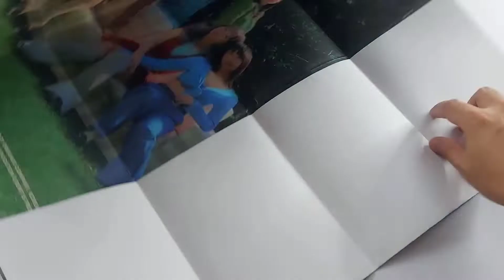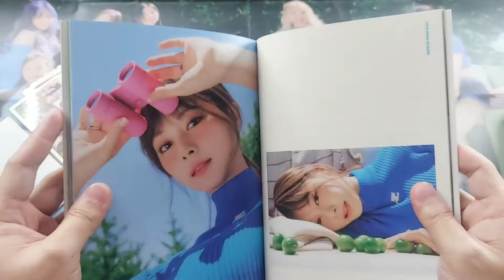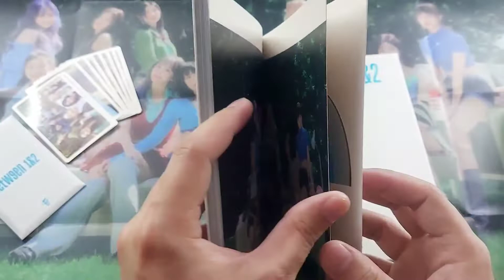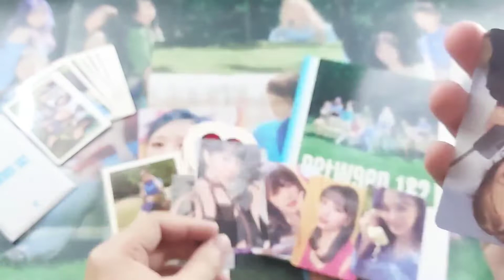Unboxing TWICE 11th Mini Album Between 1&2 Album (Pathfinder Ver.)